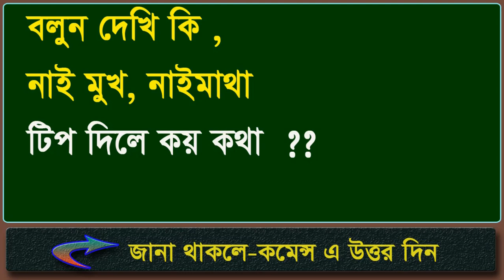নতুন বাংলা ধাঁধা - কি এমন জিনিস শুইতে গেলে দিতে হয় না দিলে ক্ষতি হয় - Bangla dada - Best Dhada